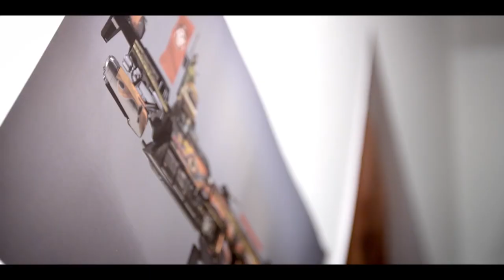Beyond Good and Evil 2 Trailer